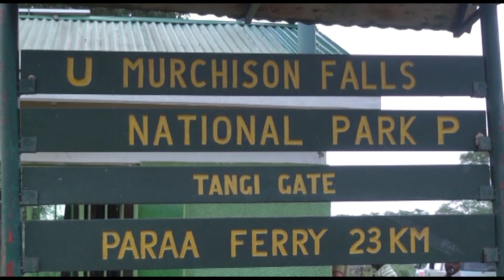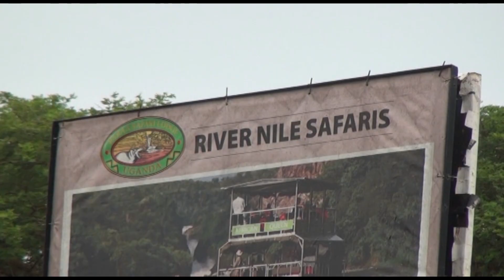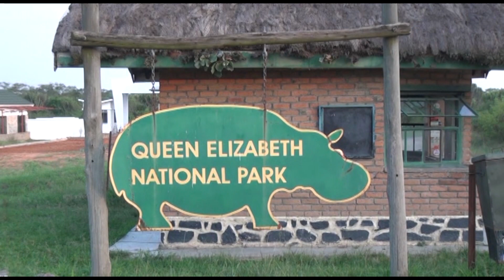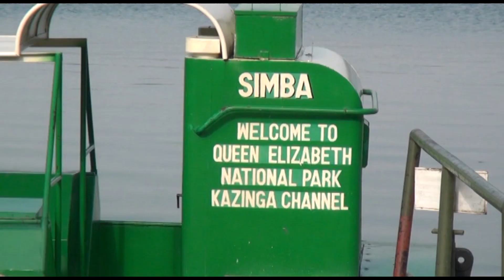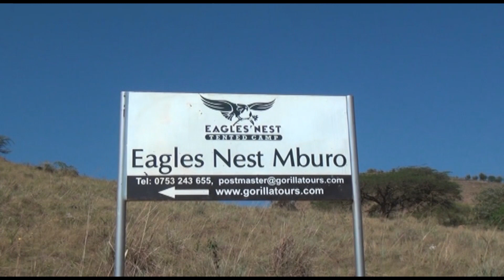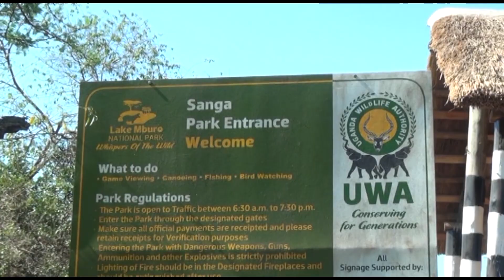Why stop at the 'Big Five' when you can spot the 'Big Nine'?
The “Big 9” animals refers to the nine most iconic and sought-after African animals: the lion, leopard, rhinoceros, elephant, Cape buffalo, African wild dog, cheetah, giraffe, and zebra.

Wij hebben verschillende "Uganda safaris game drives" en een " Nile cruise on a Murchison falls Uganda tour " gedaan en hebben " the 'Big Nine " kunnen spotten... en meer!

The 'Big Nine' in het wild tegenkomen is een ervaring om nooit meer te vergeten! Je voelt je hier als mens nietig want hier zegeviert het machtige Afrikaanse dierenrijk.